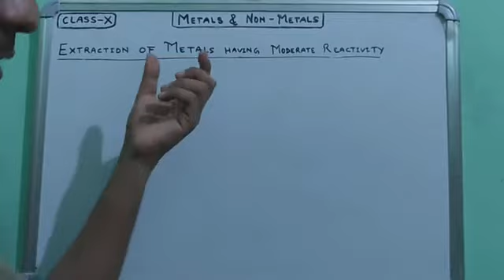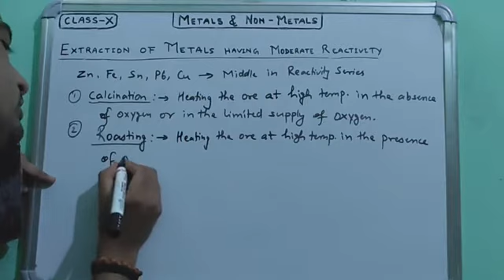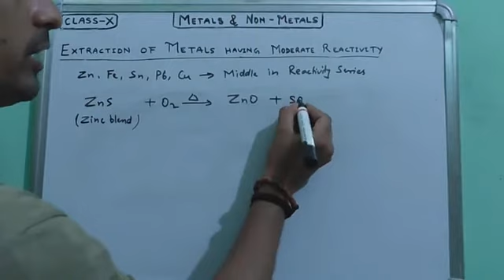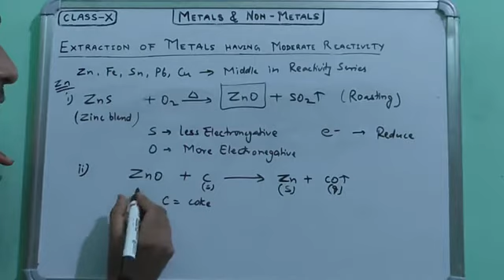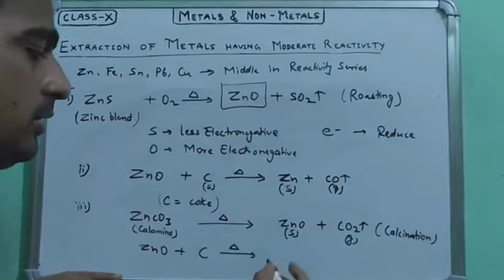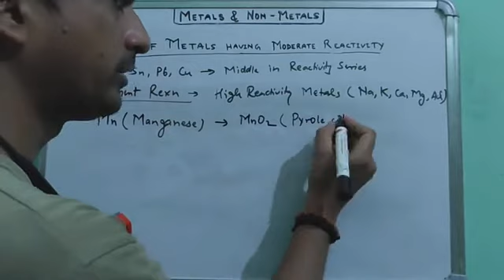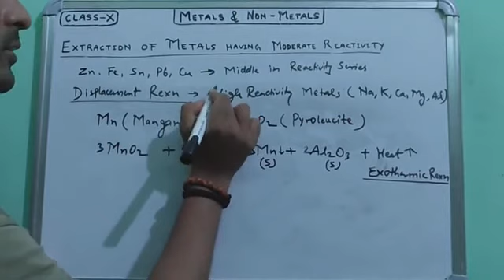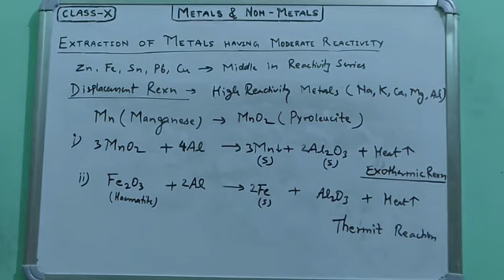METALS & NON-METALS | PART-8 | CLASS 10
Extraction of Metals with Moderate Reactivity
Calcination
Roasting
Extraction of Zinc
1. Zinc Blend
2. Calamine
Extraction of moderately Reactive metals by Displacement Reaction
Thermit Reaction